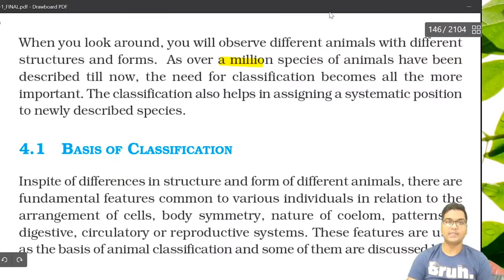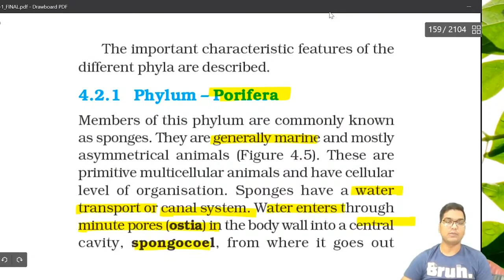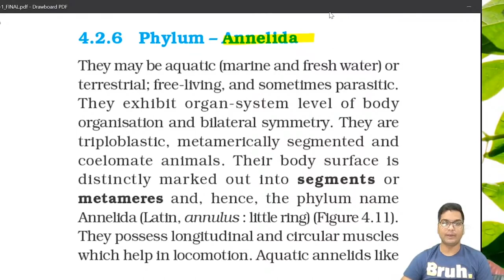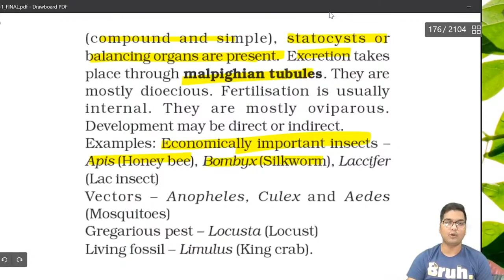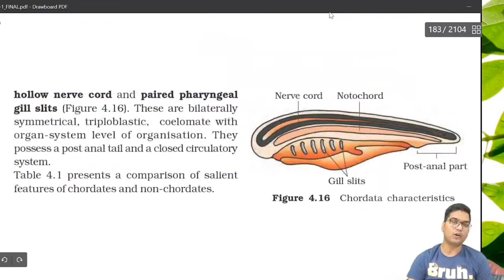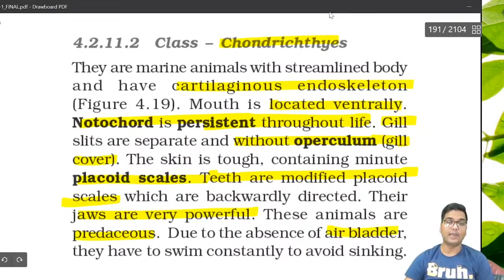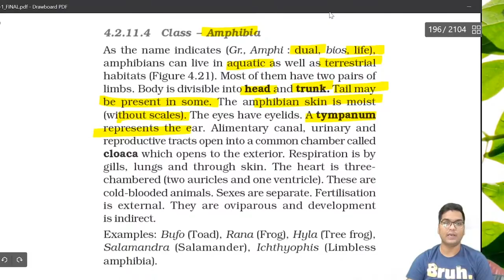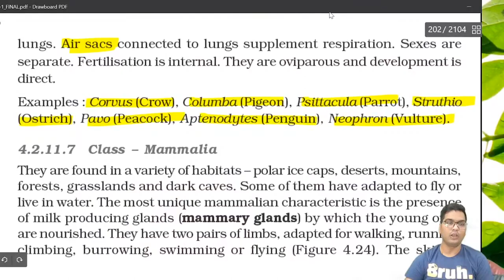NEET 2022 | Chapter खत्म मात्र 10 मिनट में | ANIMAL KINGDOM | NCERT Biology